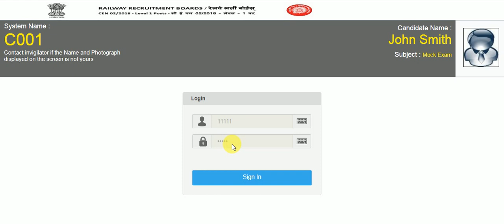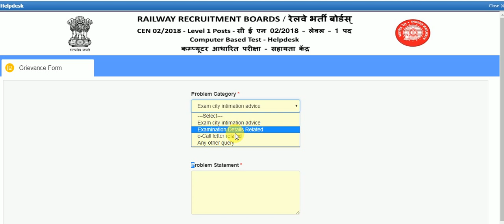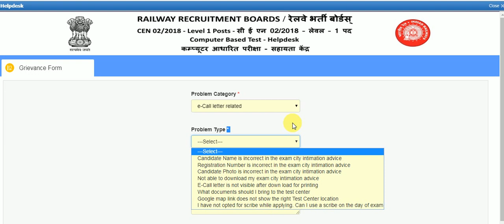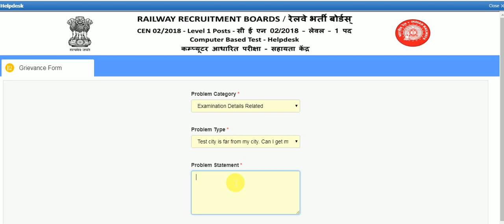Very Important Update for RRB Group D .....One chance to change the exam center